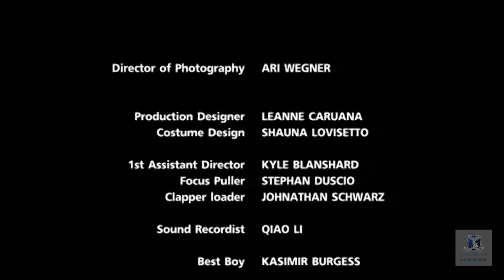Catch Fish. Adam Arkapaw. 2005. Drama.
Format: 35mm / Sound: Stereo / Aspect Ratio: 16:9

A reclusive musician’s repressed attraction to a woman at the fish-market manifests itself in the man’s home with the only object they have in common - a fish.

This non-dialogue film features a remarkable aesthetic sense and distinct tone. The collaboration between Ari Wegner (DOP), a talented cinematographer in her own right, and Adam Arkapaw (as director), results in a stunning and at the time – cutting edge ¬– visual sensibility. The style of this film, heralds the soon to be internationally lauded, cinematographic talent of Arkapaw.

Adam Arkapaw has won two Emmy Awards for his cinematography on ‘Top of the Lake’ (Jane Campion 2013) and HBO’s ‘True Detective’ (2014). His work also features stunning collaborations with fellow VCA alumnus Justin Kurzel on ‘Snowtown’ (2011), ‘Macbeth’ (2015) and ‘Assasin’s Creed’ (2016), as well as on other VCA alumnus David Michôd’s ‘Animal Kingdom’ (2010), and Cate Shortland’s ‘Lore’ (2012).

Arkapaw also shot fellow alumnus Julius Avery’s short ‘Jerrycan’, which won the Cannes 2008 Jury Award for Short Film.

He is certainly one of the finest cinematographers produced by VCA Film and TV.